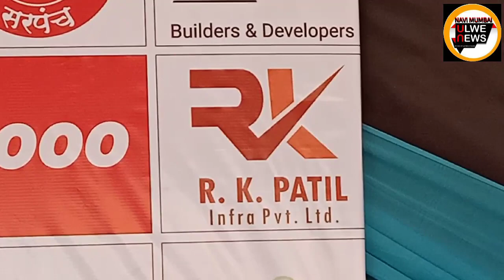NAVI MUMBAI ULWE NEWS, CRICKET,स्वर्गीय गोपाळशेठ नाईक स्मृति चषक 2019-2020